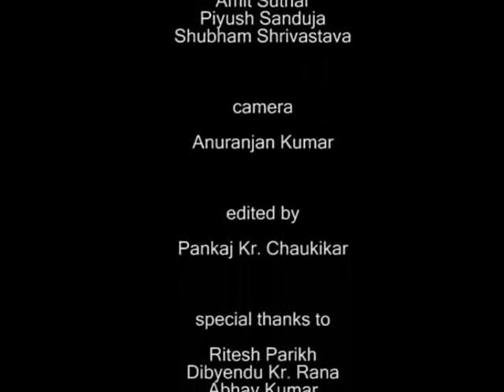Suspense Thriller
Kshitij Film Making Workshop(Klueless productions)